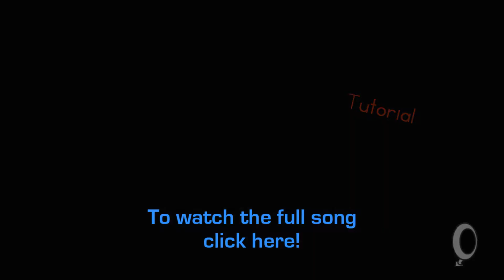Shin Jae - Tears Are Falling Piano Tutorial Ep 2/2 [49 Days OST]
► Record + sheet music + edit time:26 hours.

Taeyang - Ringa Linga Piano Tutorial
Be Nicee, Eat Riice! ^^